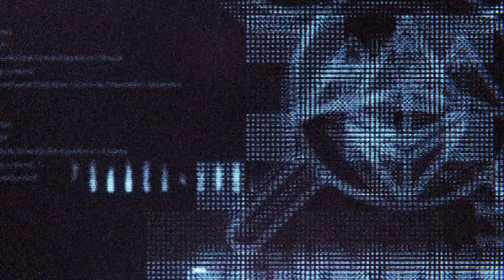The d/acc Paradigm: Towards Regenerative Network States | Michelle Avis, Rob Avis & Marc Ziade